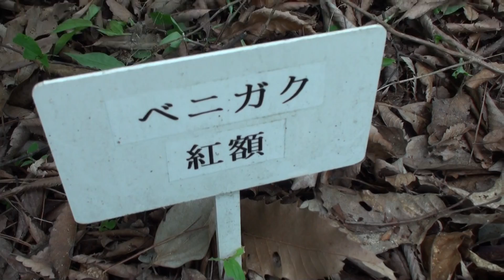ベニガク【Oxward Movie Dictionary/オックスワード動画辞典】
５、Success(Music A)（成功（願望達成の方法ソング・幸せ・仕事・金儲け・恋愛・健康・生きがい・人生­・平和））